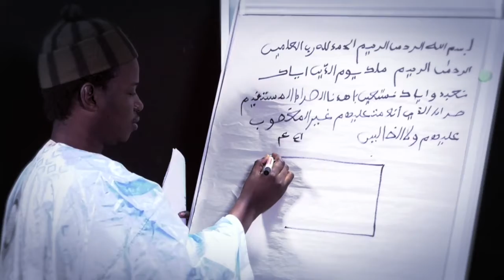NEWS Clip Ndiassé NDIAYE Nabien (Serigne Sidi Makhtar SYLLA)